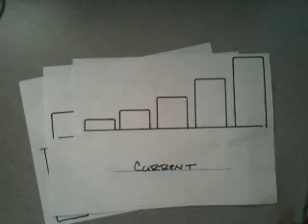iPhone 4 Antenna Signal/Bar Fix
IS IT AN AT&T PROBLEM OR AN iPHONE PROBLEM

With 5 Full Bars on the 3G Network I still have no signal
no e-mail/internet...But Steve Jobs and Apple have a
software fix for our signal/bar graph issues...
or is it really a fix at all?

Apple said it was surprised to find that its iPhones overstate signal strength.